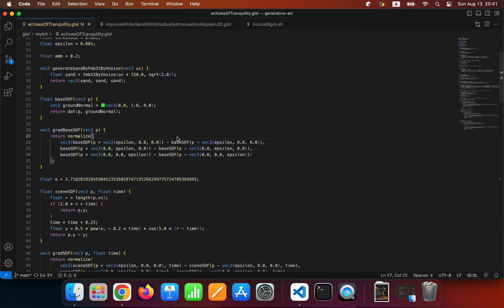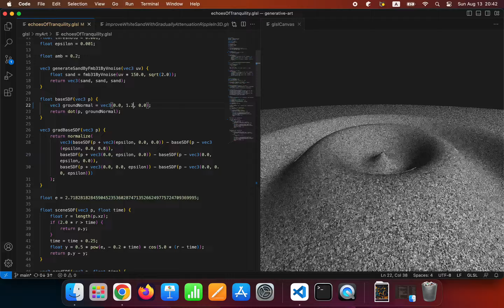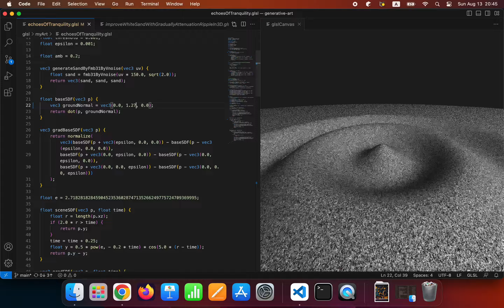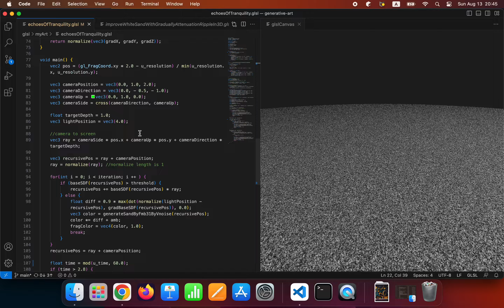Art coding : chozubachi - break in the horizon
I am trying to create generative art that expresses a chozubachi on a dry landscape garden.  In this video,

 A chozubachi is a vessel for rinsing the mouth and purifying oneself in front of a shrine or altar.  I like to see the ripples of water droplets in chozubachi.  I want to express this beauty as dry landscape garden.